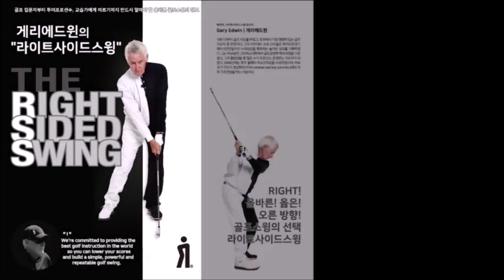이글 칩인(chip in)이 운이라고 생각하시나요? 칩인 하는 법 (공식 외워!)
치핑을 잘하는 공식입니다.
치핑을 잘하면 칩인으로 연결되는 확률이 높아집니다.
칩핑 공식을 외워보세요!